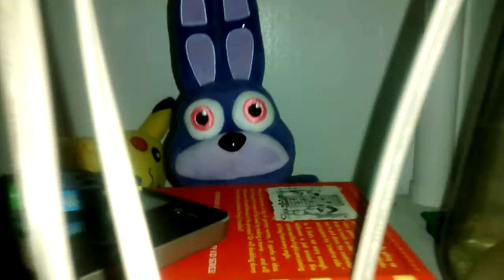News from louivill